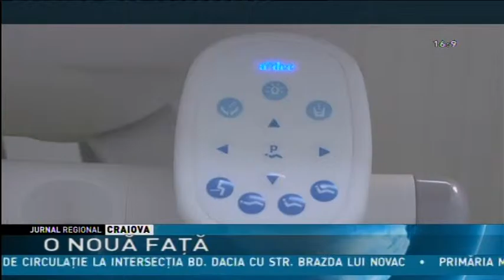O NOUĂ FAŢĂ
Urgenţa de medicină dentară a Spitalului Judetean de Urgenţă Craiova are o nouă faţă. Cabinetele ultramoderne şi aparatura de ultimă generaţie îşi aşteaptă acum pacienţii dar şi viitori medici care vor face practică în noile cabinete. Investiţiile au venit din partea Universităţii de Medicină şi Farmacie şi a clubului Rotary Craiova Probitas.